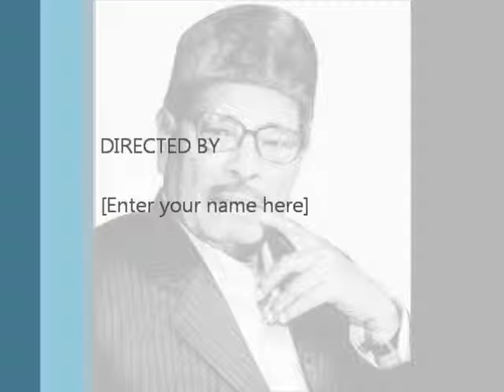Do Geet Ek Rang 17_ Manna Dey & Asha Bhosle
Bahon ko zara lehrade is from Kabhi Andhera Kabhi Ujala (1958) with music by O.P.Nayyar and Hai Kash Chalte Milke is from Manzil (1960) with music by S.D.Burman.